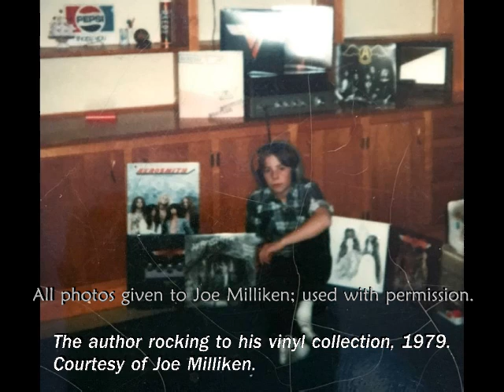Benjamin Orr Slideshow: "Let's Go!" Boston Author Event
This is the slideshow that was created for the third "Let's Go!" book event, held in Boston, Massachusetts, on June 22, 2019. As with the Cleveland event, we chose to edit the original slideshow to tailor it to the expected Boston audience, adding in photos from Ben's later years.

Video created by Donna Neale for Joe Milliken. All photos used with permission. Please do not reproduce without written consent.

For more information about the biography "Let's Go! Benjamin Orr and The Cars" by Joe Milliken, please